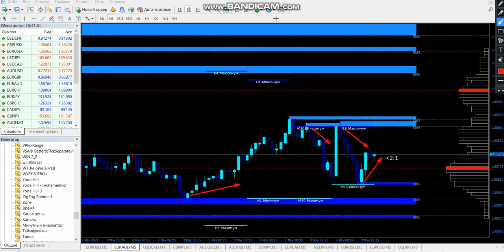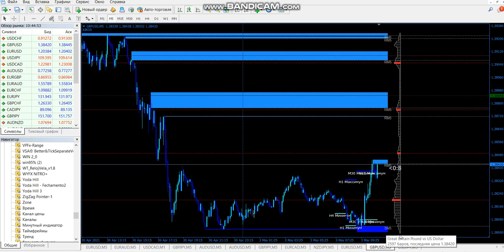almost grail 2021 98% DOWNLOAD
👉Telegram Indicators, strategies, trading systems download
                                👆    👆 strategy  here 👆  👆

watch the video icho indicators

downloadmusicforfree strategy gtav